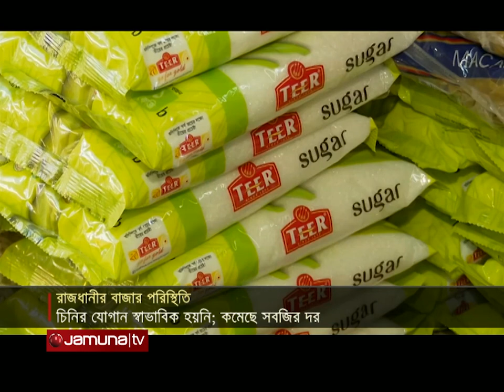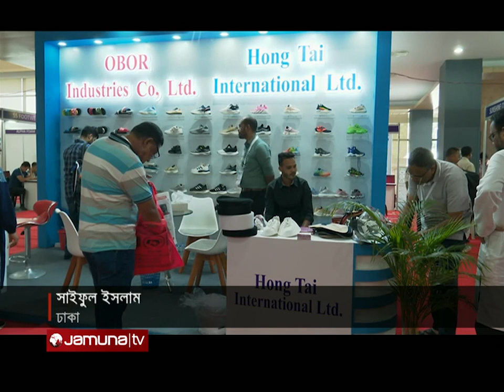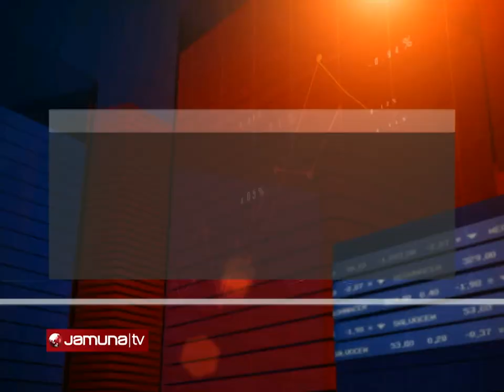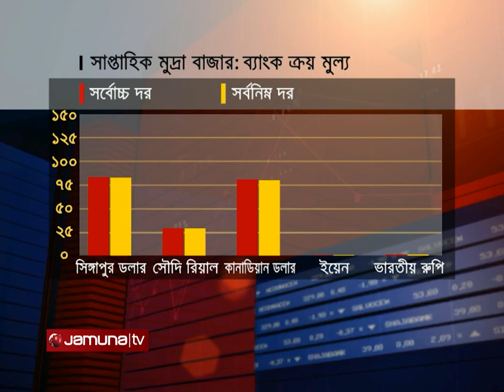বিজনেস টুডে | Business Today | 11.30 AM | 16 June 2023 | Jamuna TV